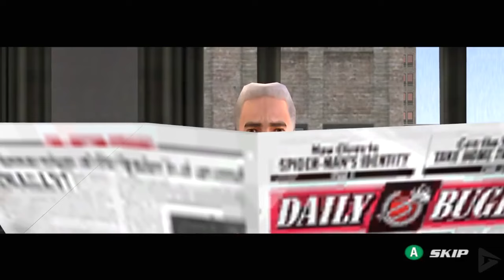Spider Man 2 Amazing Peter Parker The Movie HD 2018